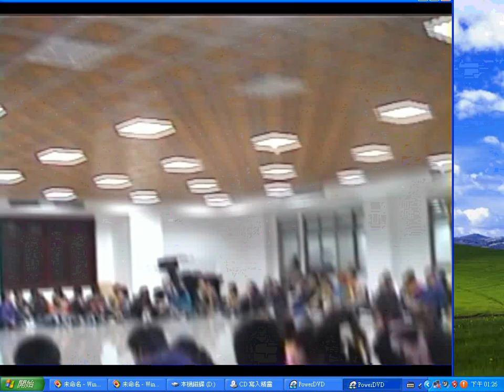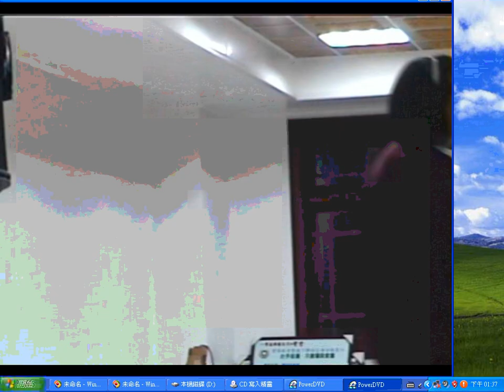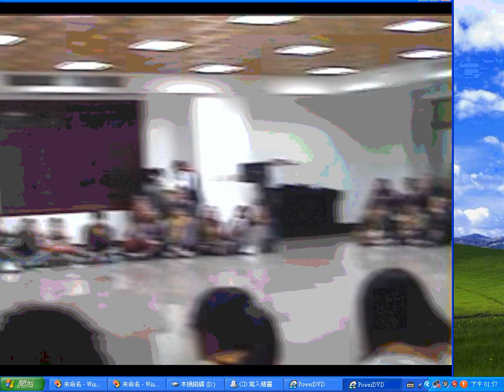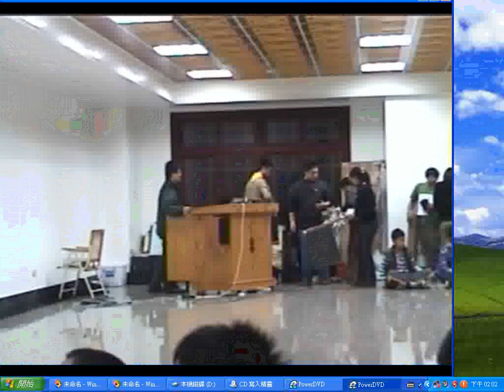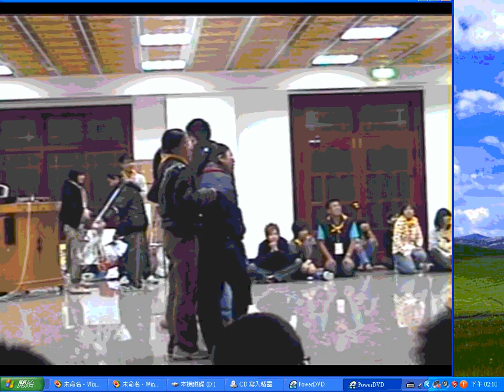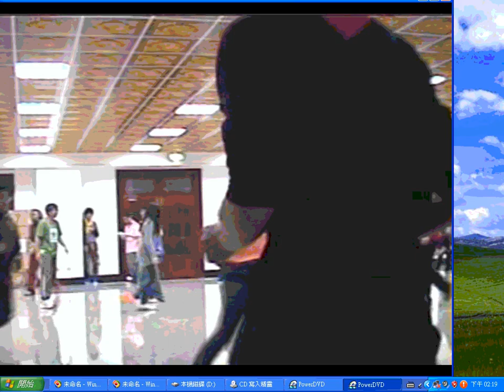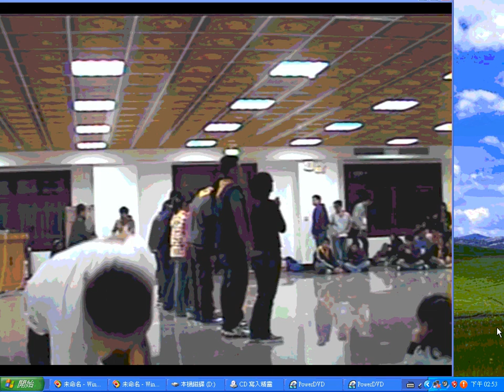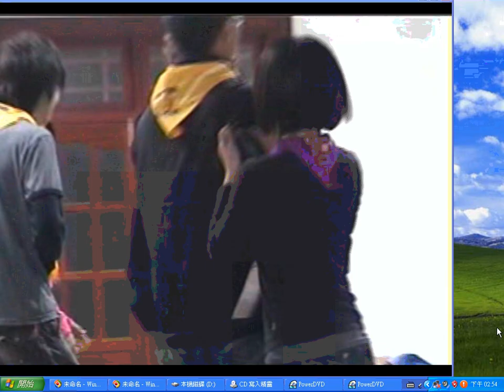20110129#高中冬令營 4#晚會#表演活動 含#羅漢戲獅#神源山莊義和聖堂#周前人 慈悲鼓勵 no sound